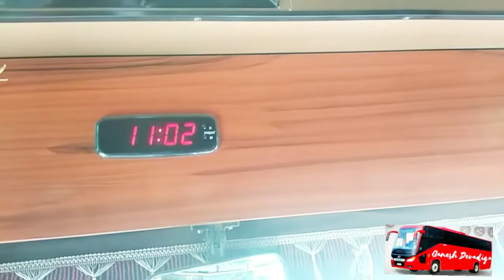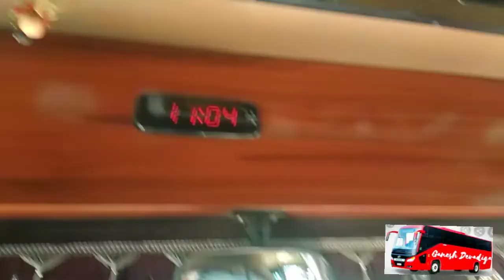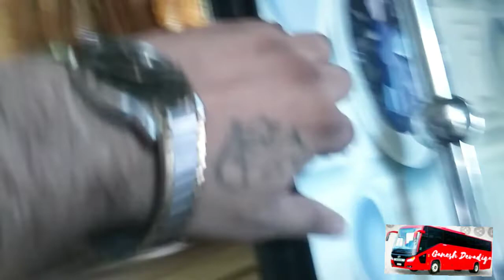UNITY TRAVELS#NON A/C#SLEEPER COACH BUS#INTERIOR & REVIEW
This is UNITY TRAVEL by ASHOK LELAND 2+1 Sleeper bus including A/C Coach, Music, Air Suspension, Mobile Charger. Bus route is Mumbai to Amreli(Gujarat)

Bus (Captain)Driver- Alam Bhai.
Bus Second (Captain)- Nooruddin Bhai.

Bus Details:
Bus Cost Rs. 1100
Pick up time 11:00 PM (Cotton Green)
Drop Time 6:45 AM (Dhanera)
Total journey Duration 19.45 hrs.

Ganesh Devadiga.